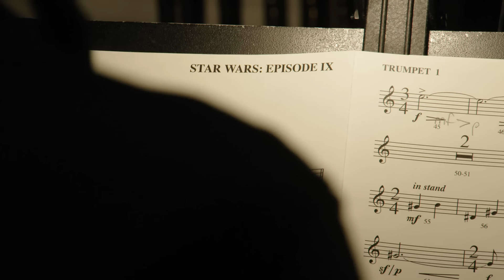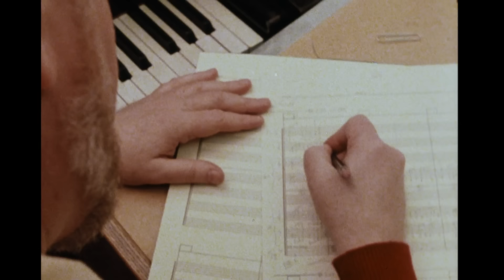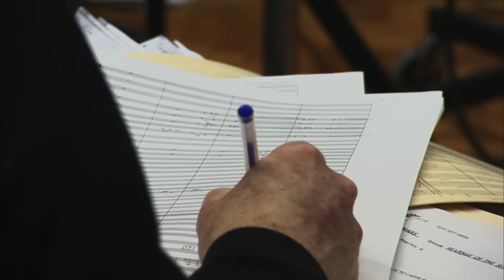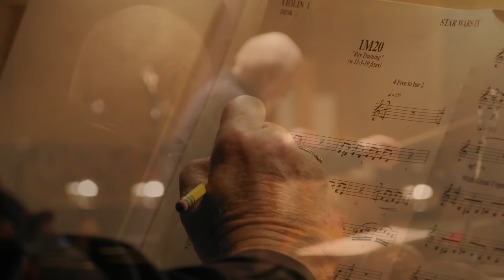John Williams - The Maestro's Finale - The Rise of Skywalker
The digital exclusive featurette about John Williams from Star Wars Episode IX: The Rise of Skyalker.